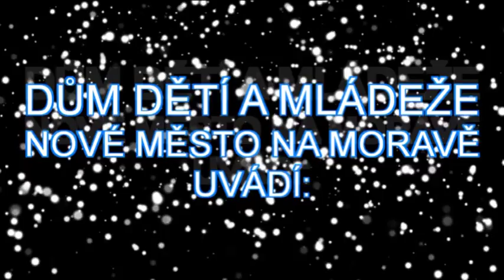Andělský jarmark 2015 videoohlédnutí